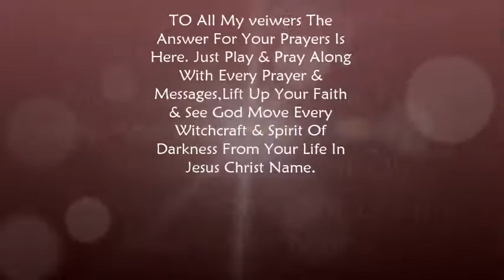Protection Prayer For Pregnancy & Powerful Teaching Pt3 8 14 17